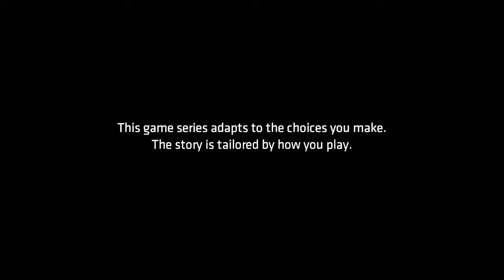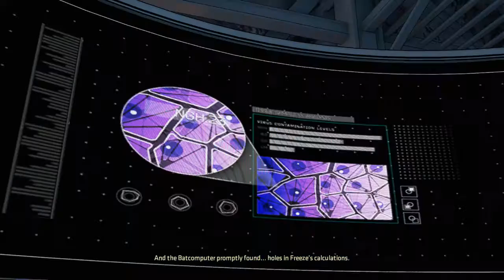Batman The Enemy Within Episode 4: WHAT AILS YOU?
Batman: The Enemy Within is an episodic point-and-click graphic adventure video game developed and published by Telltale Games and distributed by Warner Bros. Interactive Entertainment under its DC Entertainment label. The game is a sequel to 2016's Batman: The Telltale Series, which was based on Bob Kane and Bill Finger's Batman character.

A year after defeating the Children of Arkham, Batman continues to patrol Gotham while slowly regaining his reputation as Bruce Wayne. While targeting an arms dealer, he witnesses the return of the Riddler, one of Gotham's first super-criminals.